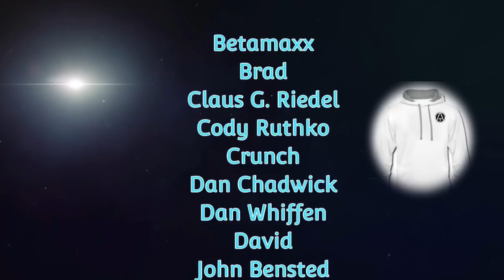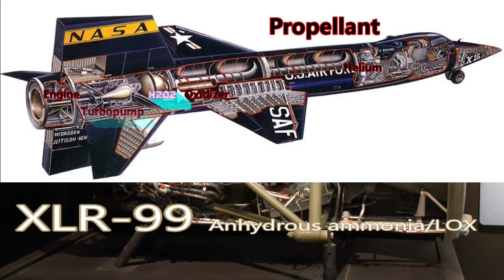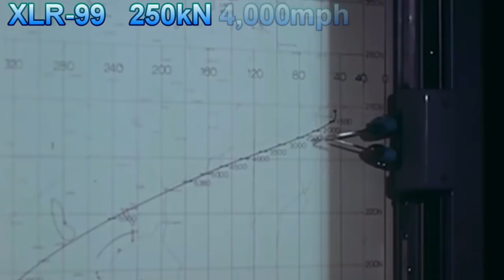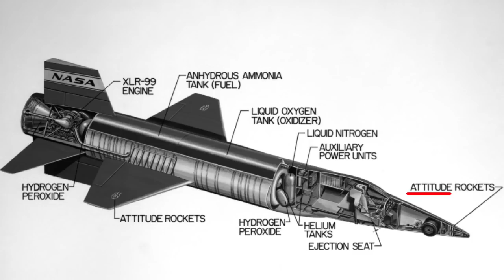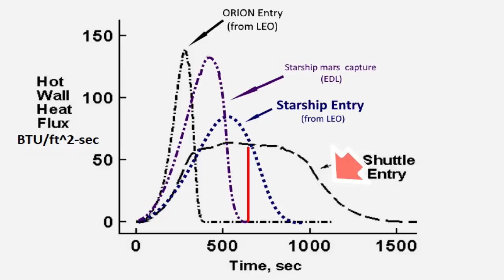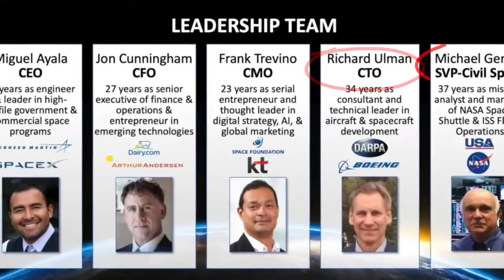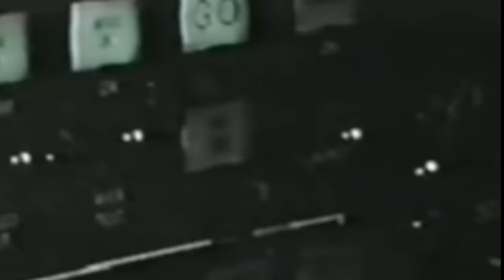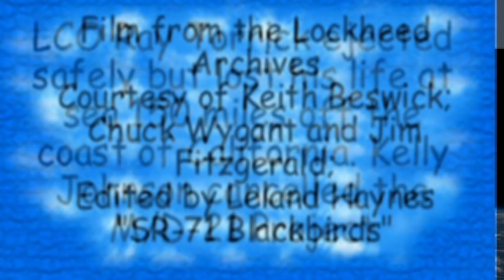Rocket Science: AstroClipper - Horizontal Take-off and Landing will be safer than Starship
Exodus Space Corporation is making a two stage air-breathing/rocket hybrid that will be safer than Starship when bringing passengers back from low Earth orbit.  While Starship will be able to launch with humans after several successful flights it will be a long time before it is cleared to land with passengers.  AstroClipper could fill that gap providing safe human transport from a runway to LEO.